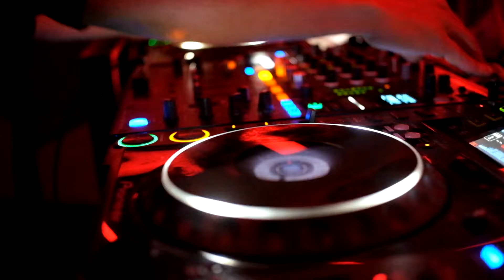Expedition Opening Party at La3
this is my last video, I filmed and edited everything :)

Name of the song: Energetic EDM